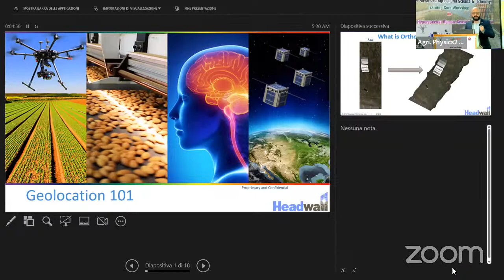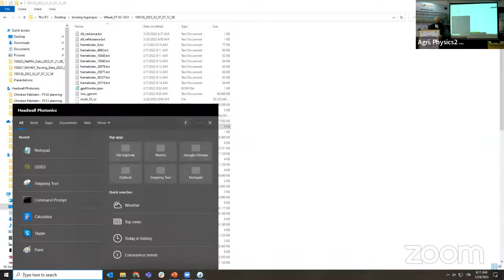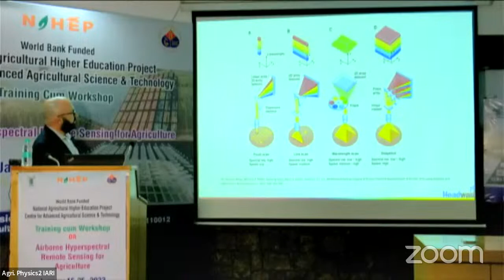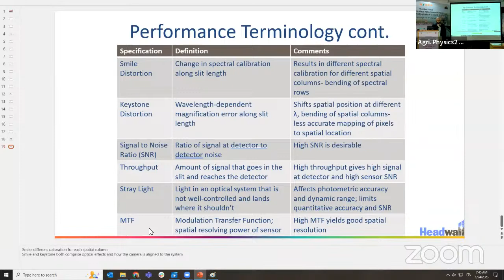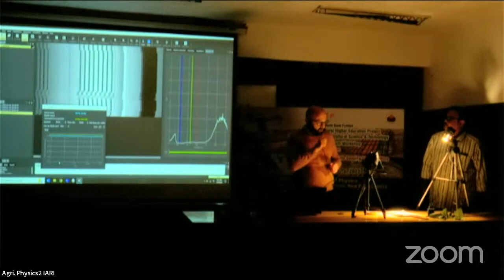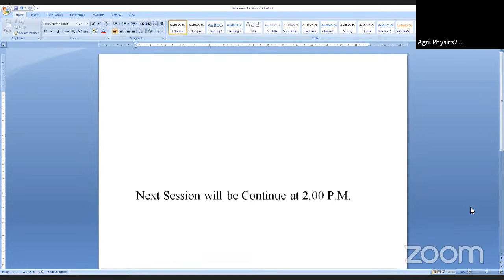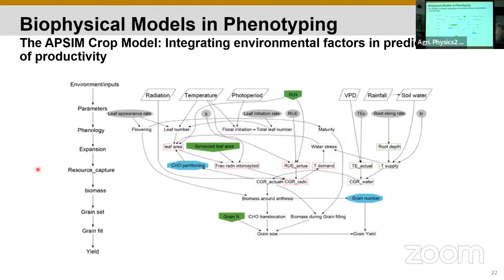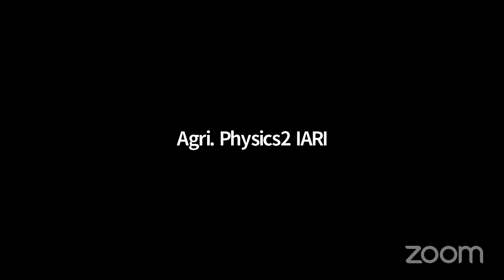Training on Airborne Hyperspectral Remote Sensing for Agriculture